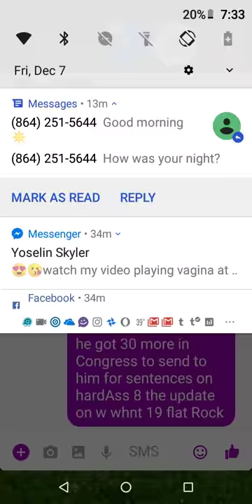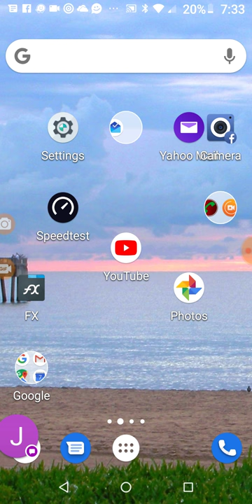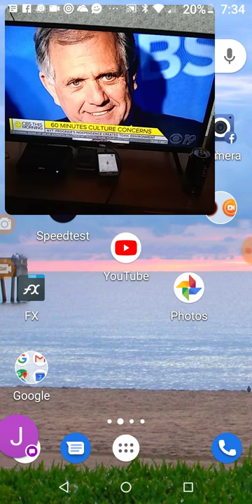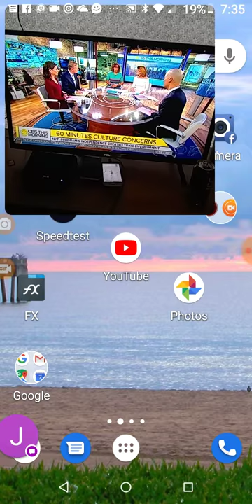ABC cleaning house Government needs to